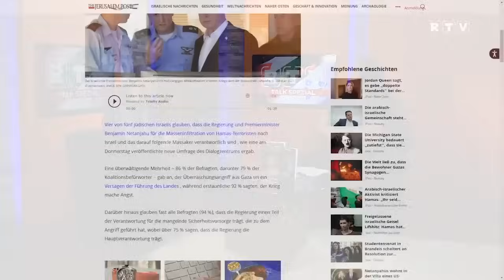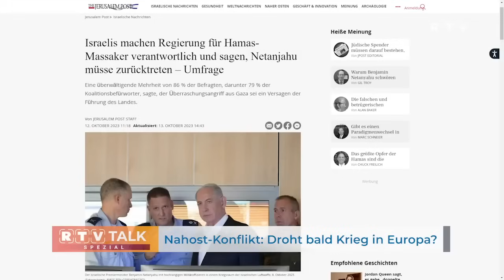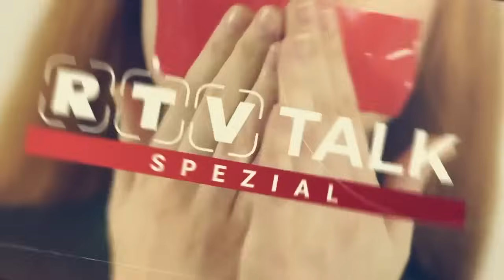Nahost-Konflikt: Droht bald Krieg in Europa?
Nico Schott im Gespräch mit Mag. Monika Donner im RTV Talk. Vertiefende Analysen findest du hier:

Meine Videos dürfen und sollen kräftig geteilt werden! Auch der Download und Re-Upload sind ausdrücklich erwünscht.